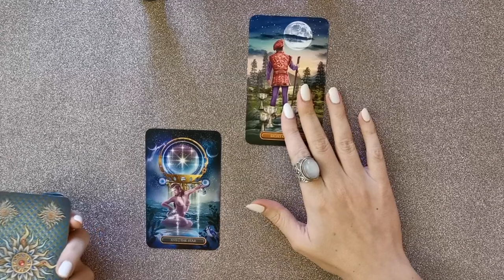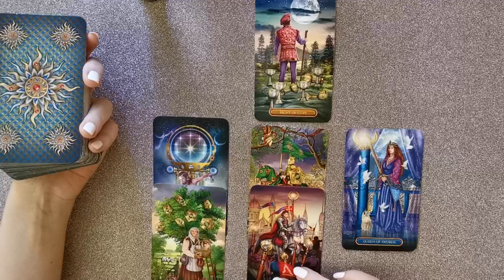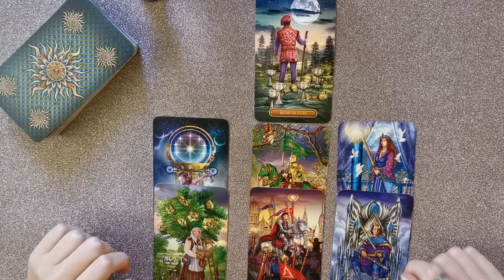VODOLIJA Da li cete im to zaboraviti?